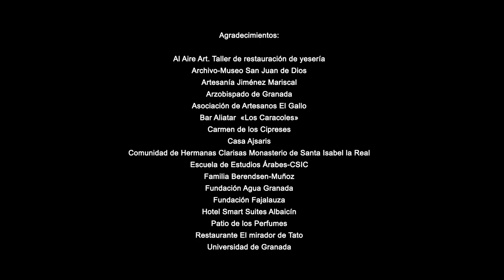El Albaicin, donde nace Granada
Video publicitario producido por la Agencia Pública Albaicín (Ayuntamiento de Granada) para difundir los atractivos patrimoniales y culturales del barrio del Albaicín y contribuir a la promoción turística del barrio más antiguo de Granada, declarado desde 1994 Patrimonio Mundial por la UNESCO.

Realización a cargo de Miguel Ángel Medina Producciones S. L.